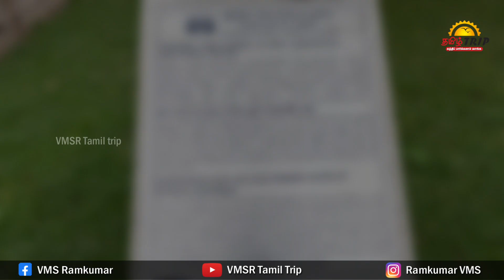Magabalipuram அர்ச்சுனன் தபசு சிற்பத்தொகுதிகள்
மாமல்லபுரத்தில் அமைந்துள்ள திறந்தவெளிப் புடைப்புச் சிற்பத்தொகுதிகளுள் முக்கியமானது அர்ச்சுனன் தபசு என்றழைக்கப்படும் சிற்பத் தொகுதி. இங்கு அமைந்துள்ள நான்கு சிற்பத்தொகுதிகளில் ஒன்று கிருஷ்ண மண்டபத்தின் உள்ளே காணப்படும் கோவர்த்தன மலையை கண்ணன் தூக்கி ஆடும் காட்சித் தொகுதி. அதனை தவிர்த்து மற்ற மூன்று சிற்பத்தொகுதியும் அர்ச்சுனன் தவம் என்னும் ஒரே பொருளை சுட்டி நிற்கும் காட்சித் தொகுதிகள்.